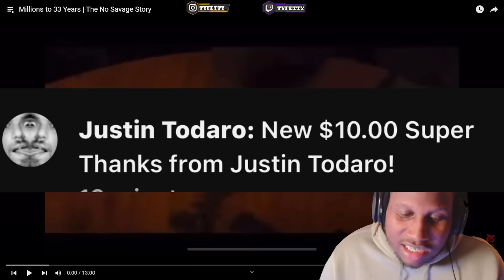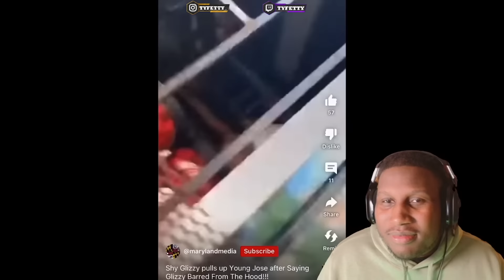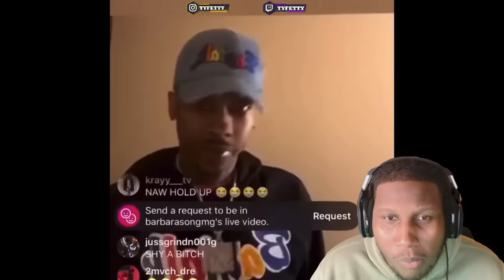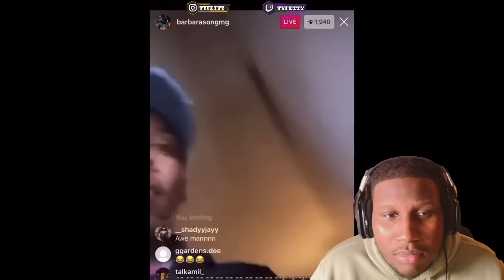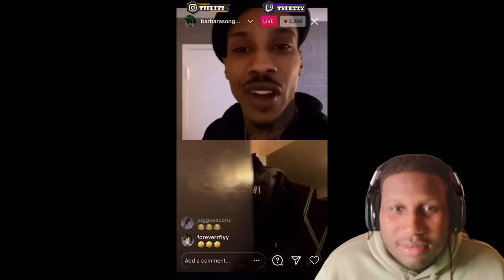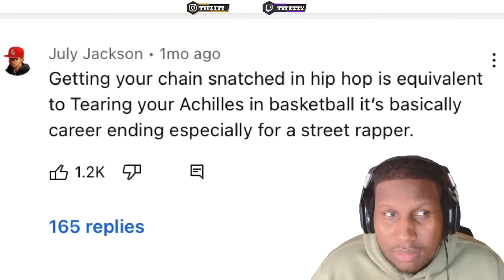No Savage Had The DMV In The Palm Of His Hands But He CRASHED